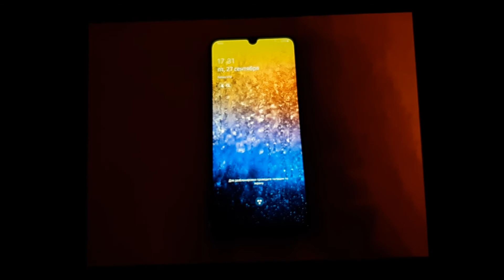Samsung Galaxy One and S11 Power On 444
My PowerPoint, Paint and Camera. The Galaxy One and S11 power on is edited. The Oliver Olix sound.